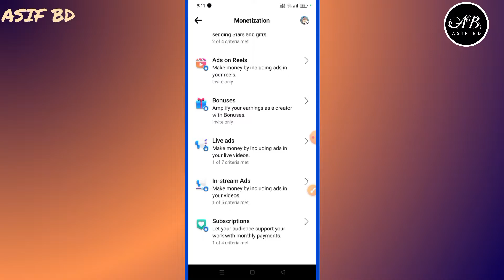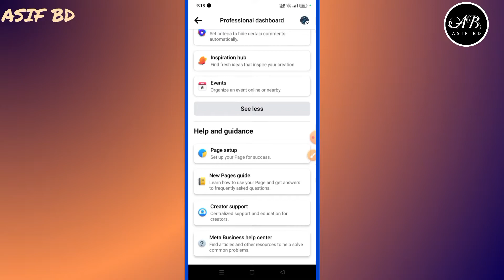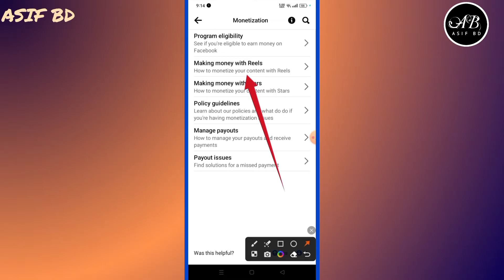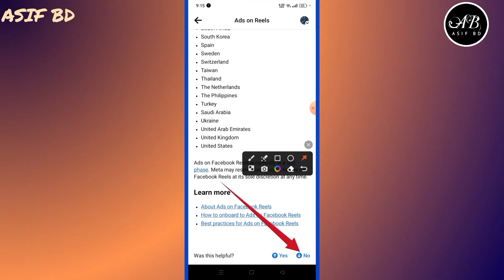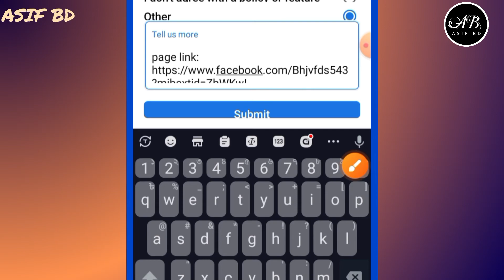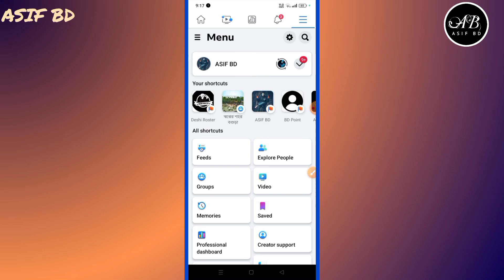Ads on Reels Not Showing on Facebook 2023 । How To Enable Facebook Add on Reels 2023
New setting to turn on ads on reels.  Watch the video if you want to get ads on reels

কপি করুন
dear Facebook team ads on reels not showing on my page/profile. Please solved it.

page/profile link :

how to get ads on reels on facebook 2023
fb ads on reels notfacebook
ads on reels not showing on my Facebook page
Facebook ads on reels not showing problem solved 2023
facebook ads on reels kaise on kare
ads on reels kivabe on korbo
facebook reels monitaizetion 2023
facebook ads on reels monetization
asif bd